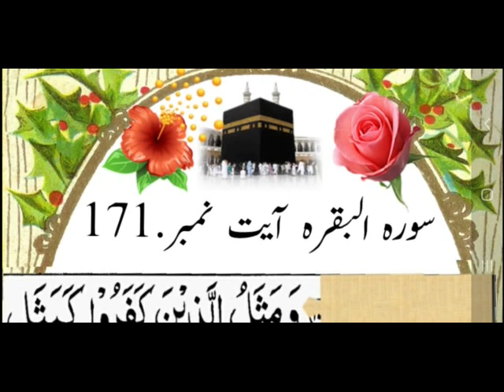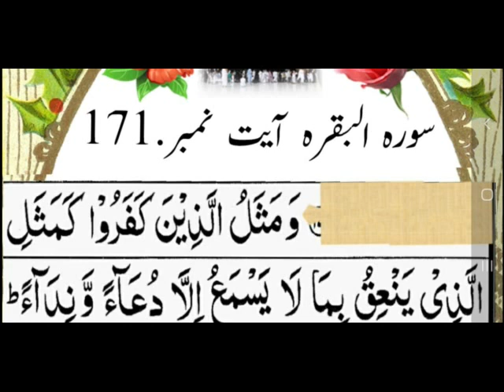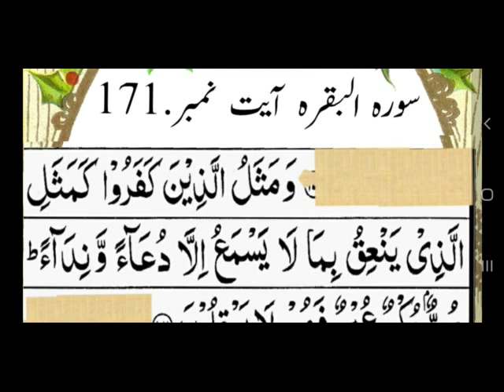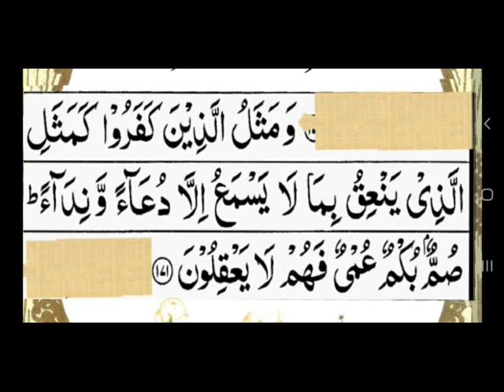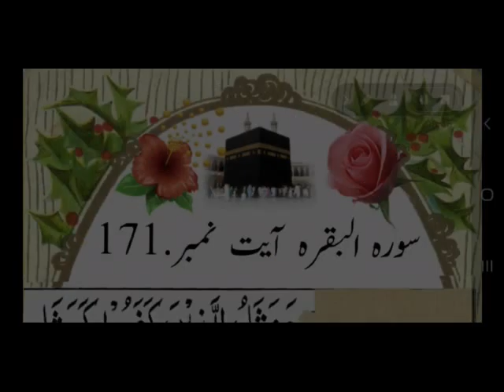surah al Baqra ayat no.171.Hajie.Complet reading